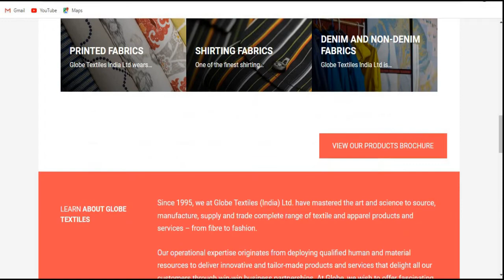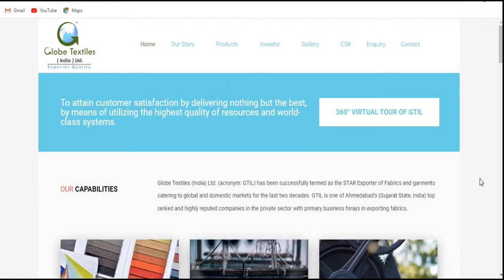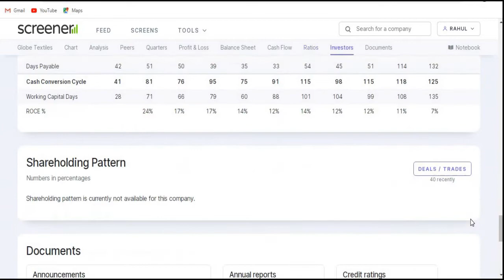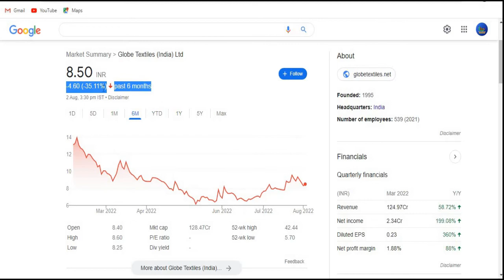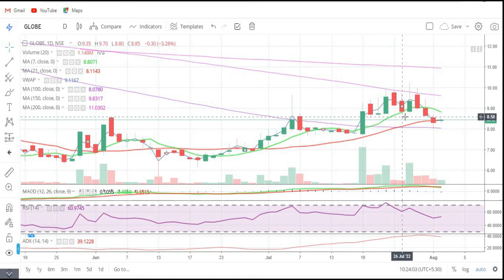Globe Textiles India Ltd || Q1 Result 2022-2023 || Latest Target || Textile || Penny || Multibagger